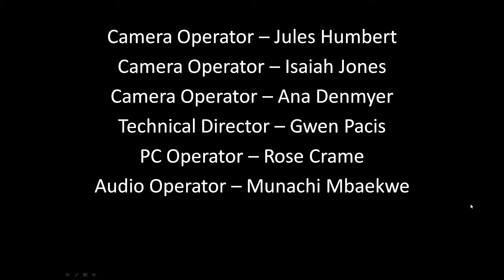PTV News -- January 13, 2017 (TOP 5 THINGS TO LEAVE IN 2016)